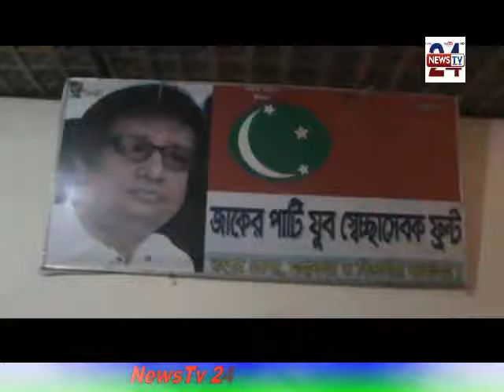Jaker party Iftar Mahfil.News TV -24 hridoaye Bangla